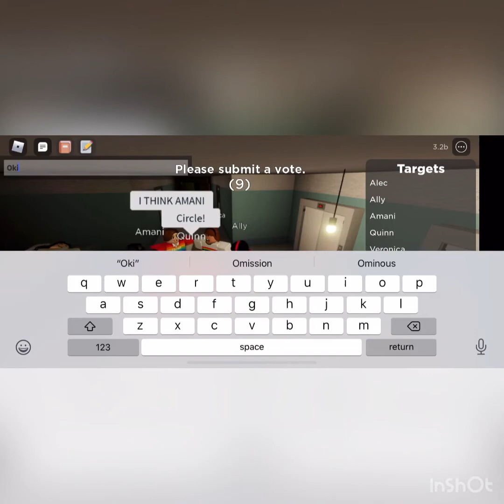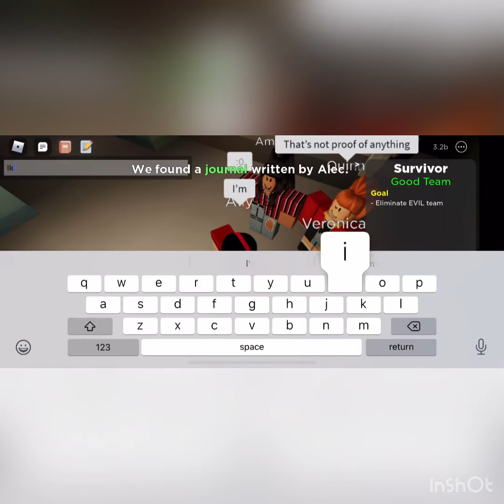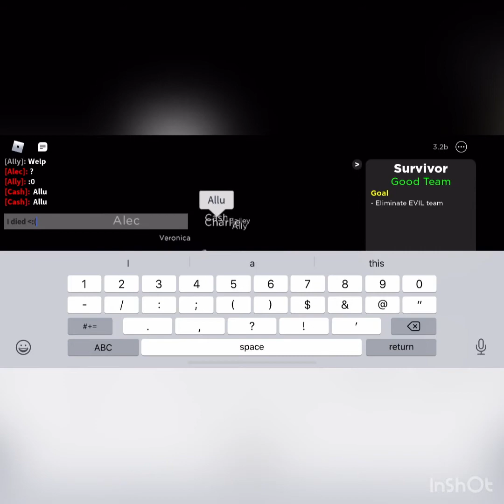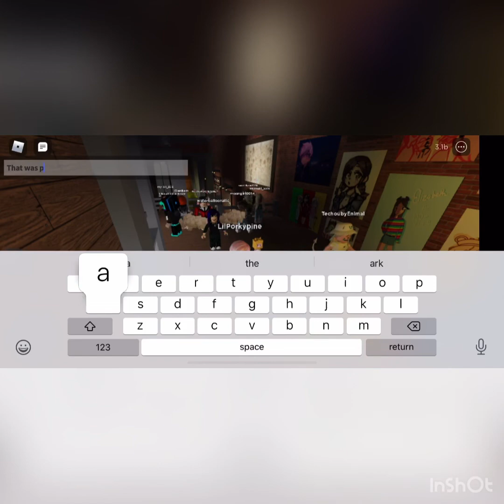Playing flicker Part two!